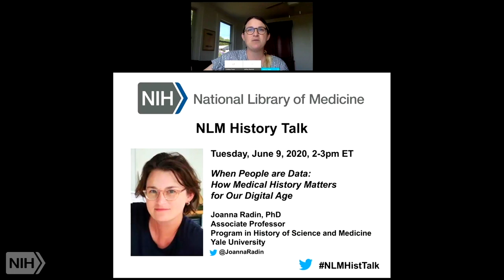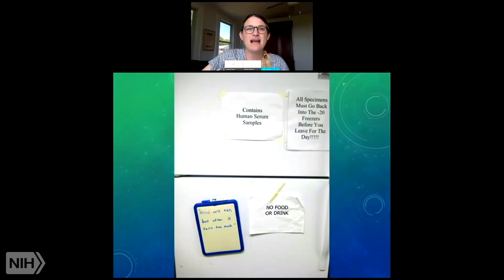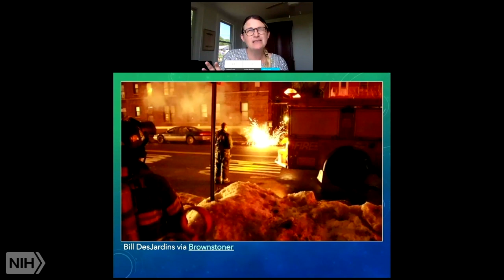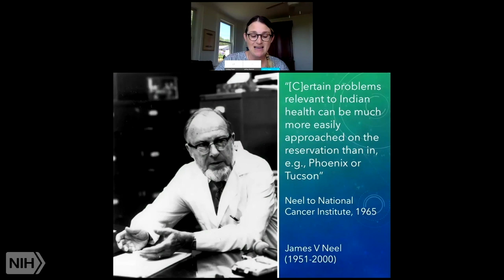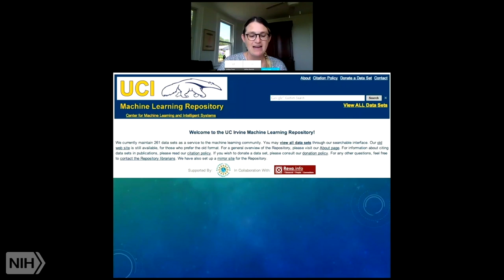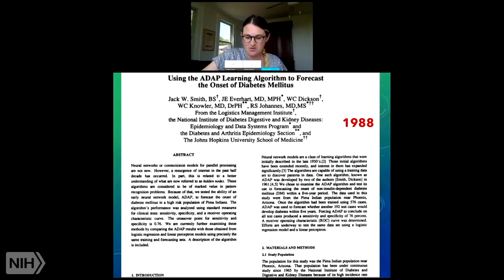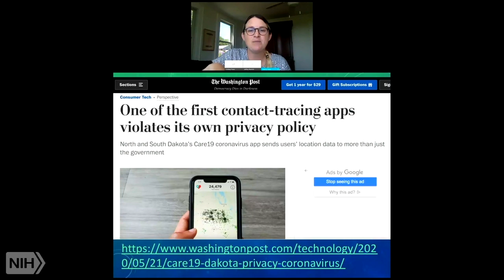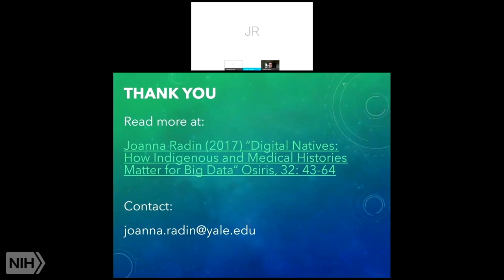NLM History Lecture - When People are Data: How Medical History Matters for Our Digital Age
This talk focuses on the history of a particular collection of data, extracted and digitized from patient records made in the course of a longitudinal epidemiological study involving Indigenous members of the Gila River Indian Community Reservation in the American Southwest. The creation, circulation, and eventual restriction of the Pima Indian Diabetes Dataset (PIDD) demonstrates the value of medical and Indigenous histories to the study of Big Data. The history of the PIDD reveals how data becomes alienated from persons even as it reproduces complex social realities of the circumstances of its origin.

NLM Title: When people are data : how medical history matters for our digital age / Joanna Radin.
Author: Radin, Joanna.
National Library of Medicine (U.S.). History of Medicine Division,
Subjects: Big Data
Datasets as Topic--history
Diabetes Mellitus, Type 2--epidemiology
Health Records, Personal--history
History, 20th Century
History, 21st Century
Indians, North American--ethnology
Longitudinal Studies
United States--epidemiology

Air date: Tuesday, June 9, 2020, 2:00:00 PM